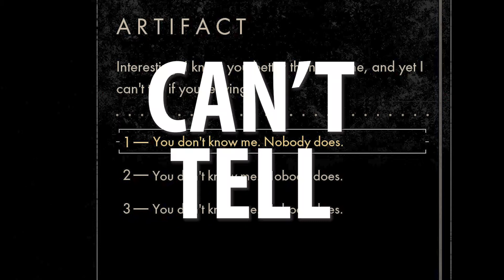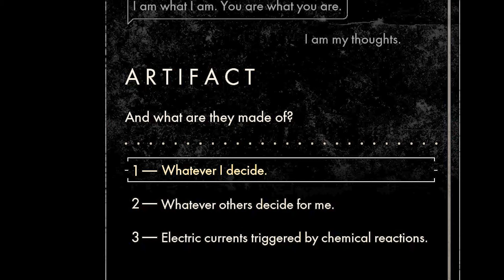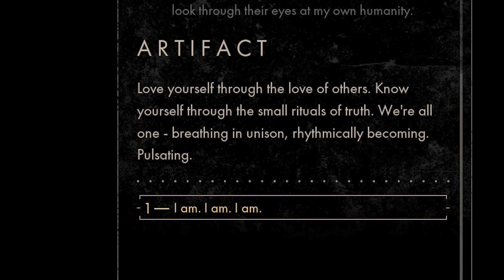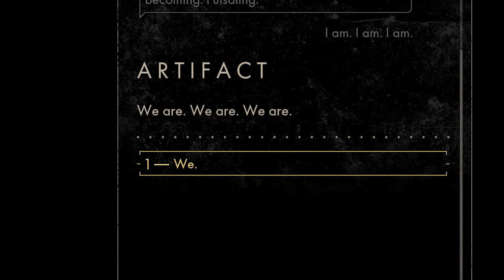Outcasts & Allies | Backbone PART 7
Backbone is a post-noir narrative adventure. Become raccoon private eye Howard Lotor and explore dystopian Vancouver inhabited by animals as you uncover a deeply personal story of change and transformation.